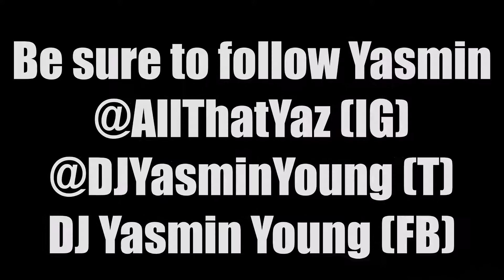THe Queen City Come Up With Yasmin Young And 4 B-Lo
Check out these 4 talented young men who go by 4 B-LO and support home grown talent!